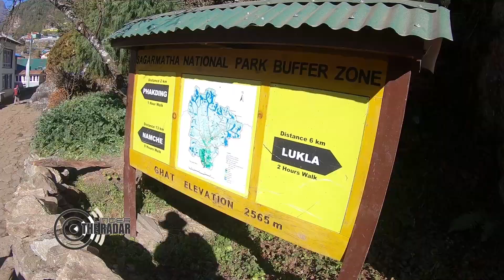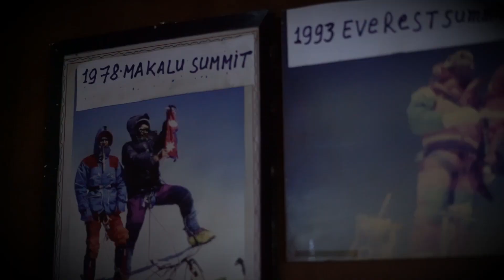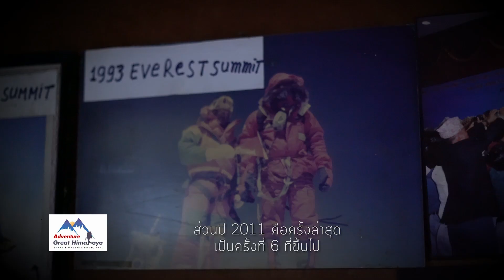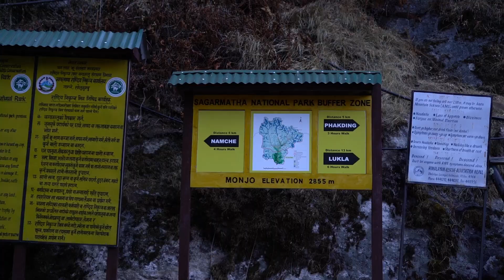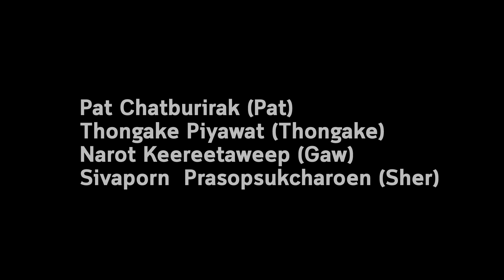Under The Radar Ep.3 Full Episode